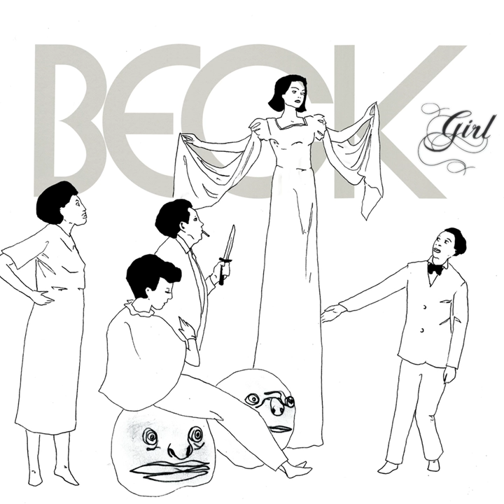Girl (Remixed By Octet)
Girl (Remixed By Octet) · Beck

Girl

Studio  Personnel, Recording  Engineer: Beck Hansen
Studio  Personnel, Recording  Engineer, Unknown, Other: The Dust Brothers
Studio  Personnel, Remixer: Octet
Producer: Benjamin Morando
Producer: Suzanne Thoma
Studio  Personnel, Additional  Mixer: Krikor
Unknown, Other: Brad Breeck
Associated  Performer, Vocals, Guitar, Bass  Guitar, Programming, Unknown, Other: Beck
Composer  Lyricist: Beck Hansen
Composer  Lyricist: Mike Simpson
Composer  Lyricist: John King